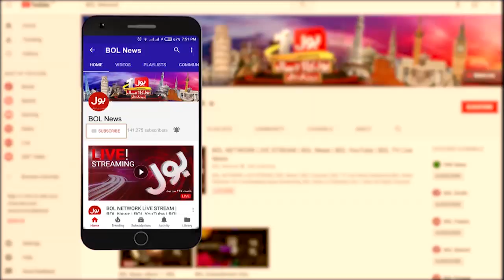Reason Behind Nawaz Sharif visa rejection | Aisay Nahi Chalay Ga